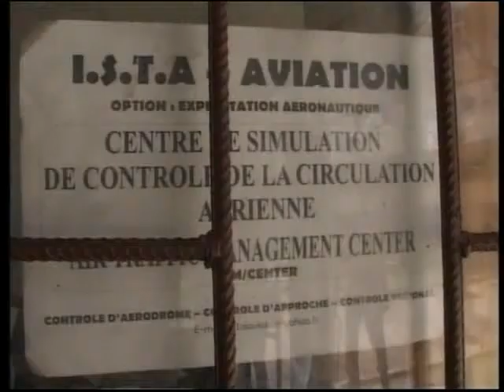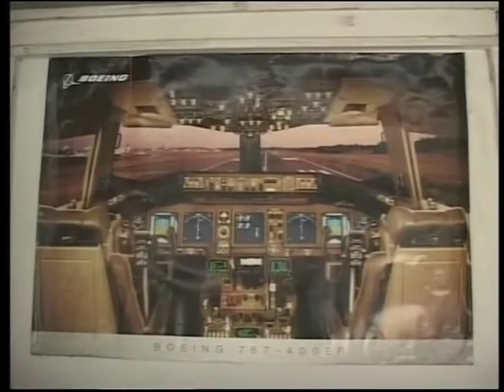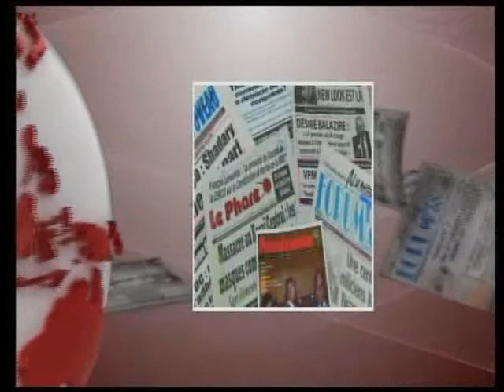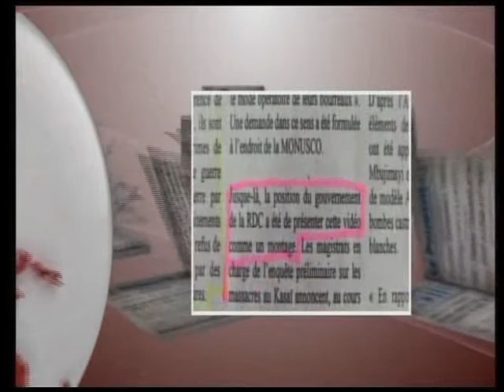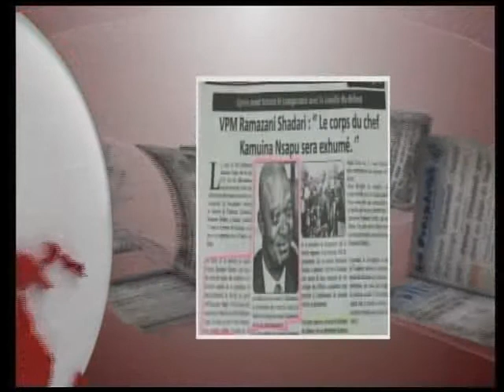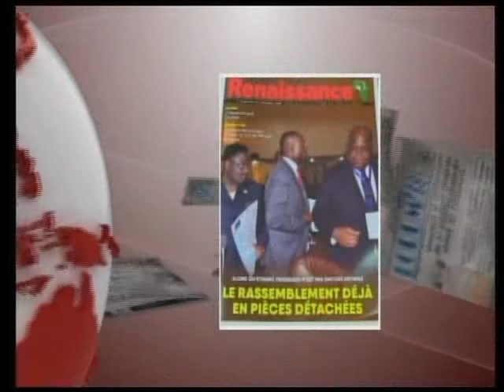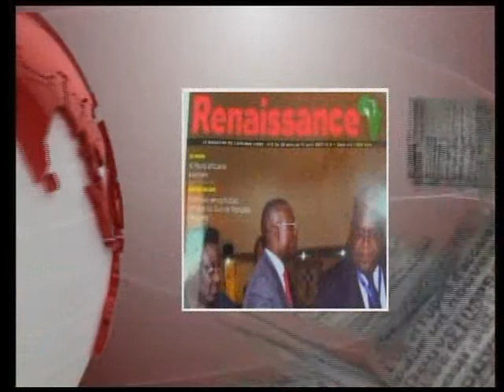JOURNAL TELEVISE DE KIBAMBI SHINTWA DU 20/03/20017